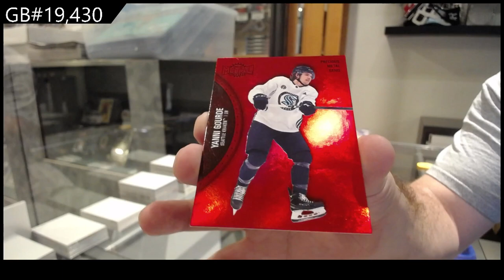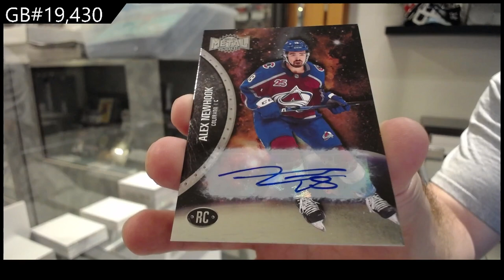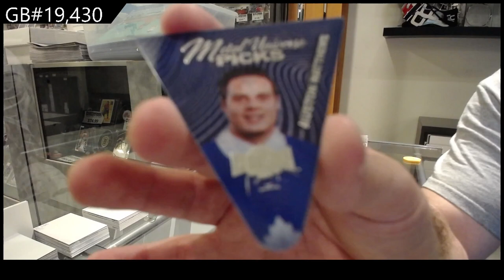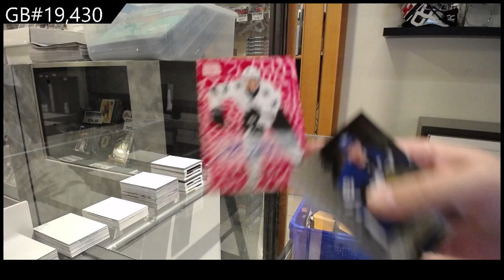20-21 UD Metal Universe & 21-22 UD Metal Universe Hockey 3 Box Break - C&C GB #19,430